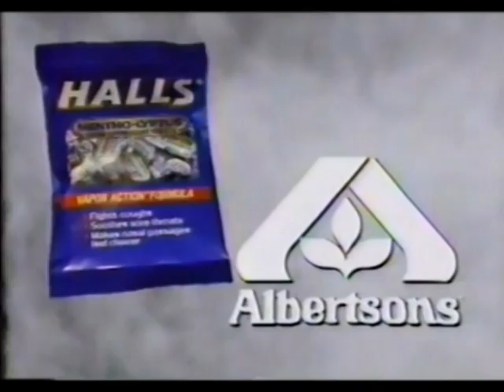KATU commercial break (January 17, 1992) part 9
From a timer-recording off KATU-TV Channel 2 in Portland, OR

Halls Mentho-Lyptus at Albertson’s
Natural Gas Fireplace Home Decorator Guide (several in a row for some reason)